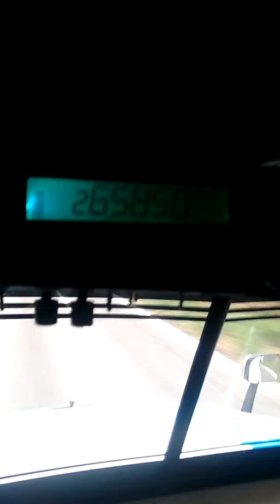Saludando al buen José Luis Rebelde por cosamaloapan , Veracruz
Saludando desde el puerto de Manzanillo al buen José Luis Rebelde del Radió club internacional Azteca de Oro Delg Veracruz , que le iba hechando hacia los villa hermosa , Tabasco por la frecuencia 26585